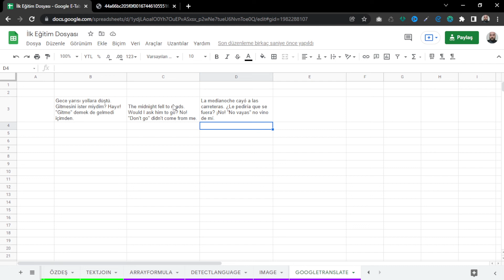Googletranslate Fonksiyonu Kullanımı | Google Sheets Eğitimleri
Google sheets eğitimleri serimizin bu bölümünde Googletranslate fonksiyonunu inceleyeceğiz.